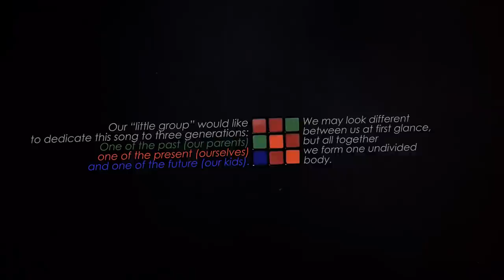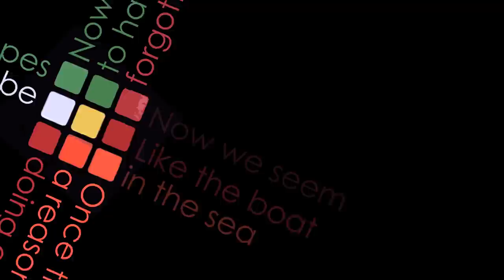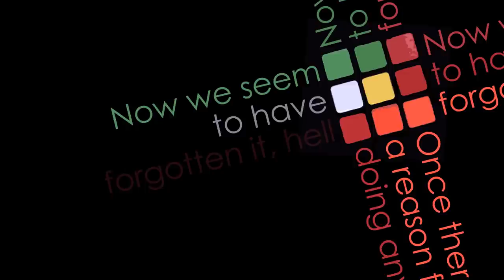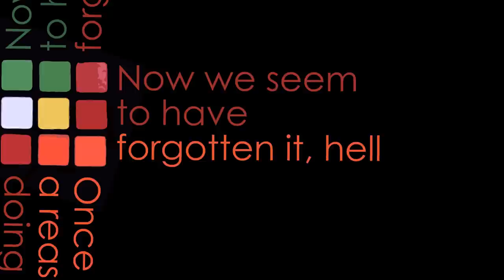SUN, RAIN IN LIFE - "80's" (lyric video)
INFO:
• Artist: Sun, Rain in Life
• Song: "80's"
• Release: "96/4" (2015, self-financed)

VIDEO CREDITS:
• Concept by Sun, Rain in Life
• Coloring by hector_d

• Engineered by Fotis Benardo
• Produced by Fotis Benardo & Sun, Rain in Life

TRIVIA: This clip was shot in one evening (2 hours), while the "hands" participating (belonging to the lead singer's son, the bassist's father and the drummer) learned their role as we rolled. The scenario and concept were concluded during the shooting.

Special thanks to our wives and children who "spared us the time" to make this video.

~[ LIFE - PERCEPTION - SOUL ]~